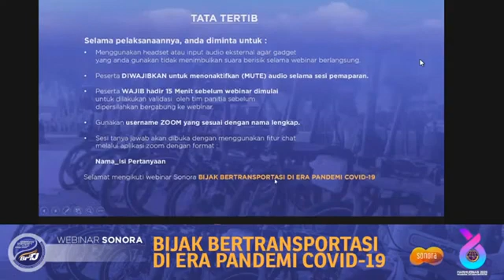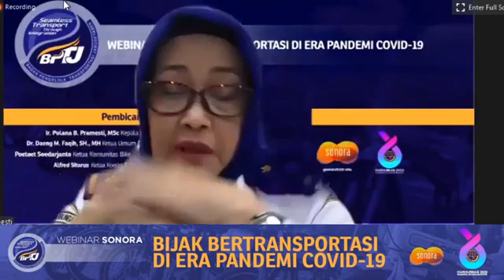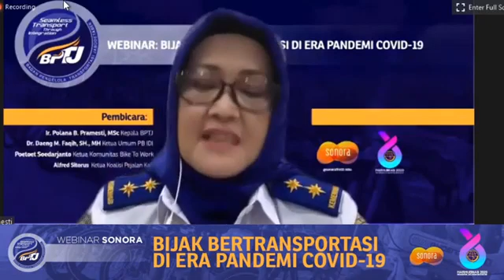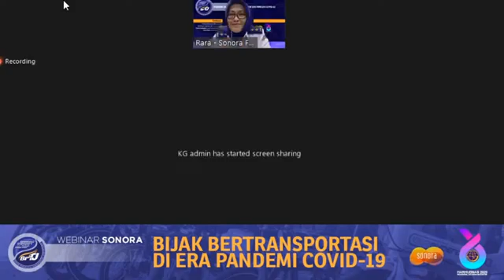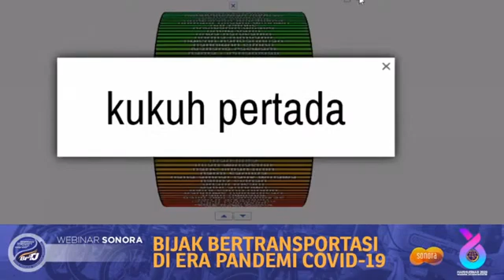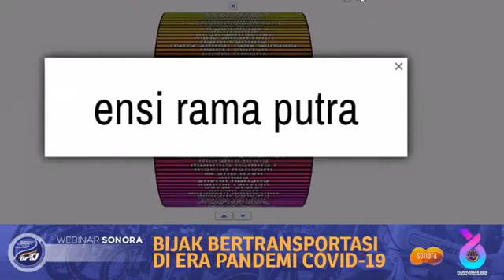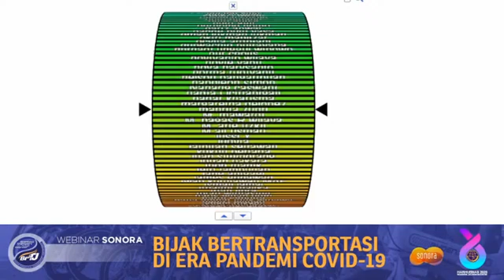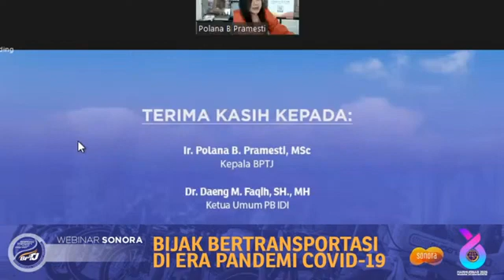Webinar Bijak Bertransportasi di Era Pandemi COVID 19 Talkshow Sonora 15 September 2020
Di masa pandemi Covid-19 ini penting sekali bagi kita untuk bijak bertransportasi saat hendak berpergian ke luar rumah.

Kali ini, Badan Pengelola Transportasi Jabodetabek (BPTJ) Kementerian Perhubungan RI dan beberapa praktisi transportasi akan berbagi pandangan terkait cara bijak bertransportasi di era pandemi, dalam:

"Free Live Webinar: BIJAK BERTRANSPORTASI DI ERA PANDEMI COVID-19"

● Hari/tanggal: Selasa, 15 September 2020
● Waktu: 09.00 s.d. 10.00 WIB
● Agenda: Dialog talkshow dan pengundian doorprize
● Live radio Sonora 92.0 FM secara live dan Youtube channel radio Sonora 92.0 FM

Menghadirkan Narasumber:
1. Kepala BPTJ (Ir. Polana B Pramesti, MSc)
2. Ketua IDI (Dr. Daeng M. Faqih, SH., MH)
3. Ketua Komunitas Bike To Work (Poetoet Soedarjanto)
4. Ketua Koalisi Pejalan Kaki (Alfred Sitorus)